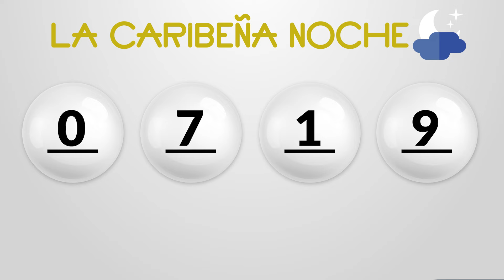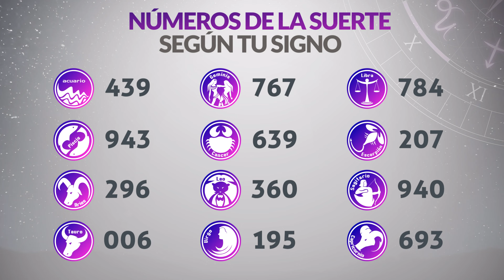Resultados CARIBEÑA y SINUANO NOCHE del Miércoles 29 de Mayo de 2024 CHANCE 😱💰🚨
Resultado de Caribeña  Miércoles 29 de Mayo de 2024
Resultado de Sinuano Noche Miércoles 29 de Mayo de 2024
Caribeña  29 de mayo
Sinuano Noche 29 de Mayo
Caribeña del veintinueve de mayo
Sinuano noche del veintinueve de mayo
Chance del veintinueve de mayo
Chance Chances
loteria loterias
Caribeña ayer
Resultado de Caribeña  veintinueve de mayo
Resultado de Sinuano Noche veintinueve de mayo
Resultado caribeña
sinuano noche
resultado sinuano noche
caribeña hoy
resultado de sinuano noche
resultado caribeña
super caribeña
caribeña resultados
caribeña ayer
chance resultados
sorteo caribeña
ultimo caribeña
sorteó caribeña
caribeña tarde
loteria chance
caribeña día
sinuano noche y caribeña hoy
caribeña caribeña
chance caribeña
invierte
resultados gana
loterias gana